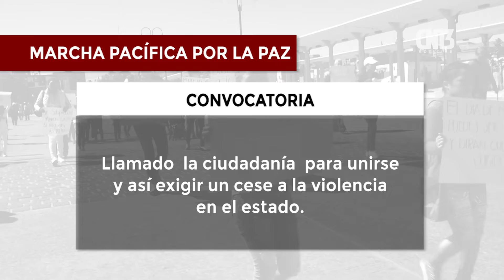Realizarán marcha por la paz en San Luis Potosí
El diputado Edgardo Hernández Contreras, invitó a toda la ciudadanía a unirse a la marcha pacífica por la paz, y así exigir un cese a la violencia en el estado.